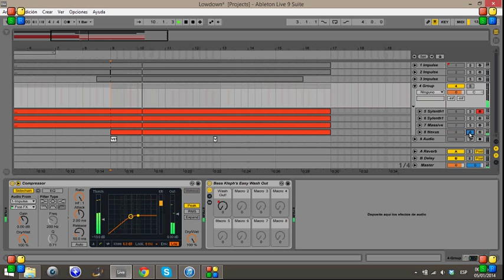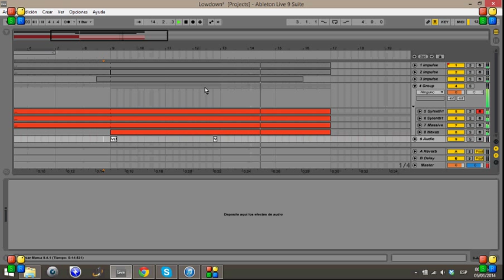Vicetone - Lowdown (First Drop) [Ableton 9 Remake]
*Recorder makes sound lower*